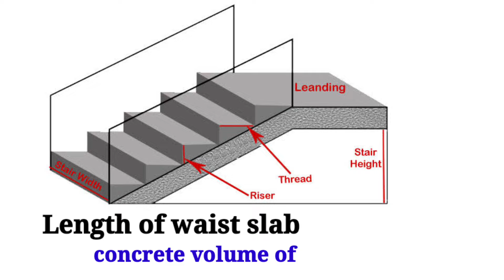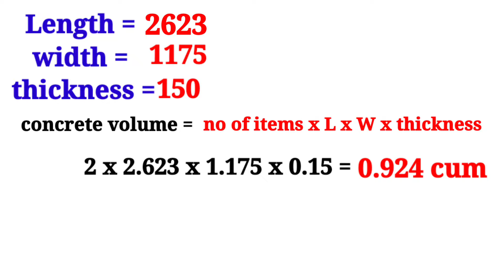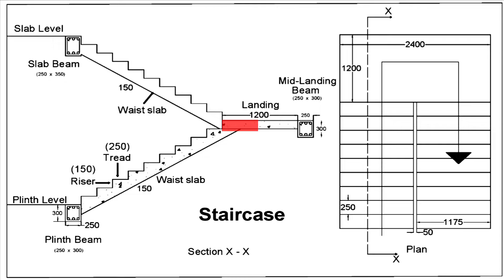how to calculate concrete volume of staircase | waist slab ki length kaise nikale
How to calculate concrete volume of staircase
how to calculate volume of staircase
volume of concrete in staircase
staircase concrete calculation formula
staircase concrete quantity calculation
Staircase calculation formula
building stairs
how to calculate quantity of concrete volume of staircase
waist slab ki length kaise nikale

My mic
Angle grinder
Marble cutter
Bosch lazer lavel

दोस्तो  हमारे इस चैनल पर आपको estimation and planing course
bar bending shedule
Quantity servey and rate analysis
Quantity servey and rate analysis advance course  जैसे और भी courses सीखने को मिलेंगे अगर आप का किसी भी प्रकार का सवाल है या किसी भी बारे में आप जानना चाहते हैं तो आप मुझे कमेन्ट कर सकते हैं में उस विषय पर वीडियो बनाकर आपके सवालों का जबाब देने की कोशिश करूंगा
धन्यवाद